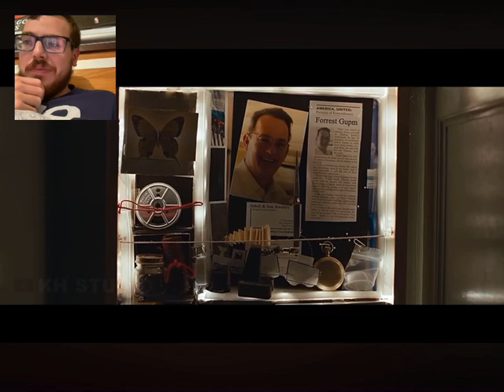Forrest Gump 2 teaser trailer reaction